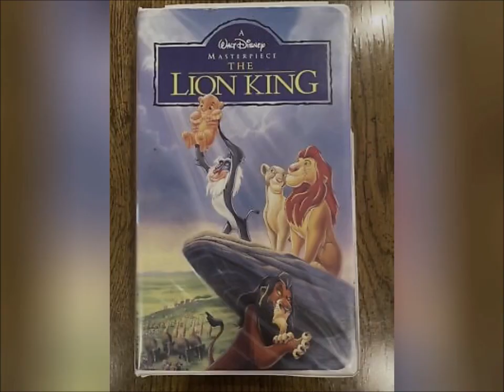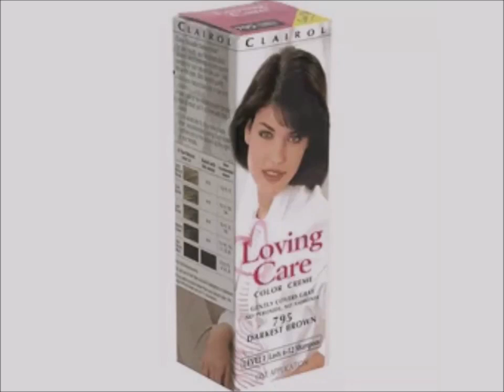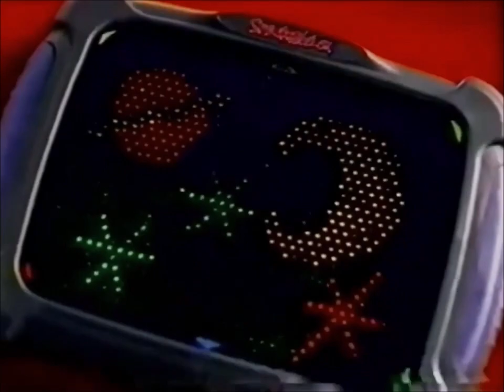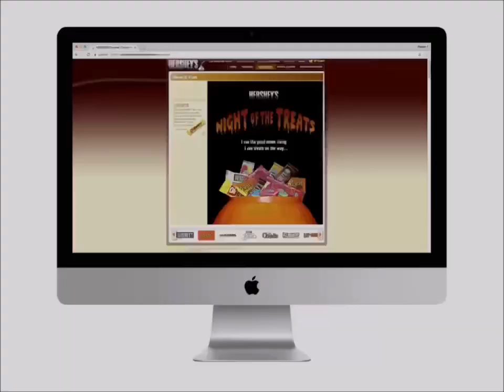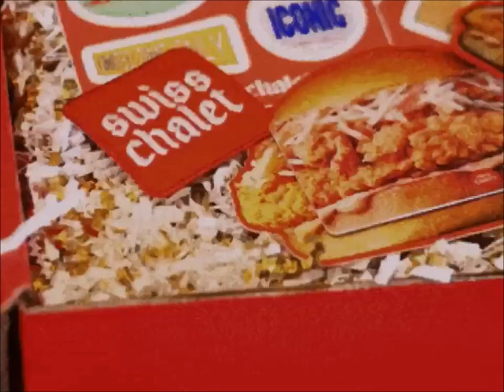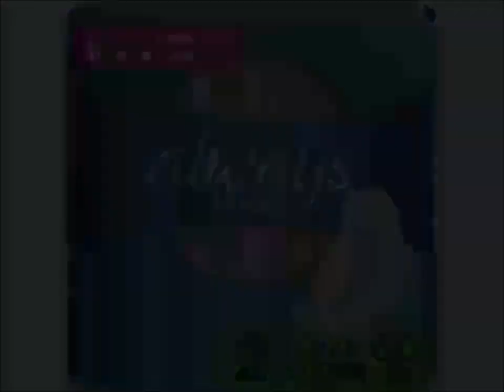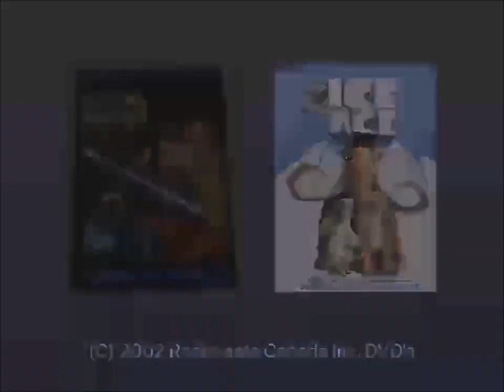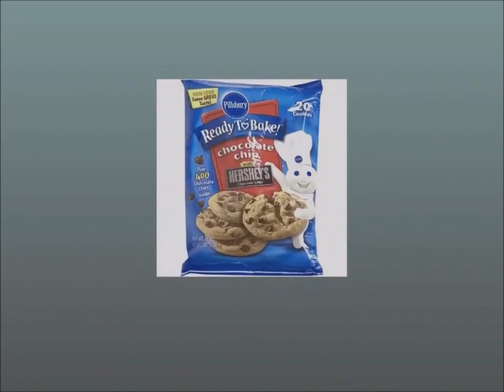YTV 2002 2point4 Children Commercial Break #19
1. YTV Christmas Bumper 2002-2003 (Sick Fly Short ID 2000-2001)
2. Cineplex Odeon Let's All Go To The Lobby Movie Theatre Food Treats Lollipop Films Commercial
3. Blockbuster Video VHS Tapes & DVD's Commercial
4. Betty Crocker Cake Decorating Maker Kit Commercial
5. Michelina's Rice Bowls Commercial
6. Clairol Loving Care Commercial
7. Days Inn Walt Disney Pictures Pixar Animation Studios Monsters Inc Toy Story Movies Hotel Commercial
8. Zellers Celebration Sale Fall Event Girls Shopping Commercial
9. Neutrogena Healthy Skin MakeUp Commercial
10. Spectracolor Commercial
11. Fisher Price Imaginext Toys Commercial
12. Government Of Canada Pillsbury Cookies Hershey's Milk Chocolate Nutella Cadbury Oh Henry M&M's Peanut Butter Food Treats Nickelodeon TV Show SpongeBob SquarePants ReBoot Mainframe Entertainment Alliance Atlantis Shaw Cable Bear YTV DBZ Commercial
13. YTV Contest Time Dragon Ball Z TV Show Pillsbury Chocolate Chip Cookies Nutella Hershey's Milk Chocolate Bar Jif Peanut Butter M&M's Biscuit Commercial (Three Eyes Short ID 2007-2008)
14. Ring Pop Twisted Commercial
15. Dannon La Cremé French Maid Yogurt Parents So Weird Canada Commercial
16. Toronto Zoo Commercial
17. Dominion Grocery Store Pillsbury Ready To Bake Chocolate Chip Cookies Hershey's Doughboy Kisses Milk Chocolate Bar Nutella Chapman's Ice Cream Canada Girl Smile Simple Delights Commercial
18. Maxwell House Drinking Coffee Taste Commercial
19. Physique Hair Care Commercial
20. Sobeys Ready To Serve Grocery Store Chocolate Food Treats Canada Commercial
21. Olay Complete Brands Commercial
22. Real Canadian Superstore Girls Smile Pillsbury Ready To Bake Chocolate Chip Cookies Kisses Doughboy Love Girls Smiling Nutella Hazelnut Spread Bread With Coca Hershey's Milk Chocolate Bar Chapman's Ice Cream Cadbury Dairy Simple Delights Canadian Commercial
23. Tylenol Colds & Flu Commercial
24. President's Choice Canada Pillsbury Ready To Bake Chocolate Chip Cookies Hershey's Milk Chocolate Bar Nutella Girls Smile Simple Delights Canada Commercial
25. Always Ultra Thin Pads Surprise Party Commercial
26. Airheads Candy Commercial
27. YTV Dragon Ball Z TV Show Cadbury Caramilk M&M's Peanut Butter Oh Henry Creamy Caramel Crunchy Fudge Chocolate Coating Peanuts Hershey Canada Commercial (Sick Fly Short ID 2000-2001)
28. KFC & Taco Bell & Pizza Hut & Star Wars Attack Of The Clones Ice Age DVD's Commercial
29. Swiss Chalet Pork Back Ribs & French Fries & Lindt Lindor Chocolate & Toblerone Swiss Milk Chocolate Bar Commercial
30. 2003 Toyota Car Commercial
31. Pillsbury Ready To Bake Chocolate Chip Cookies Girls Simple Delights Smile Canadian Commercial
32. Mattel Barbie Girls Doll Toys Janet Collection Canada Commercial
33. YTV Dragon Ball Z Goku Majin Buu Kid Buu Vegeta Majin Vegeta Raditz Frieza Gohan Videl Trunks Saiyaman Promo (Three Eyes Short ID 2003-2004)
34. YTV Dragon Ball Z Goku Vegeta Super Saiyan 3 Majin Kid Buu Gohan Videl Saiyaman Trunks Morning Fridays Promo (Three Eyes Short ID 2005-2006)